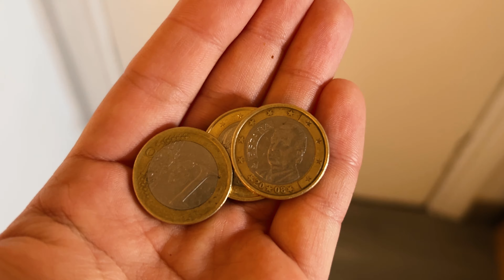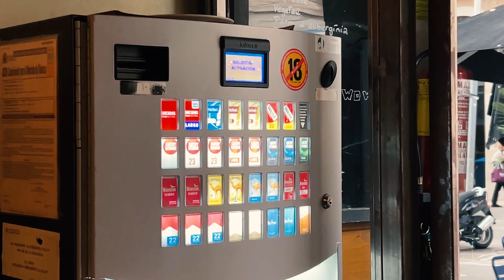MY 5 FAVORITE Things about Living in Spain as an American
We go on an adventure through Barcelona and I show you what I love about life in Spain.

things I love about living in Spain
INTRO: 0:00
THING 1: 0:57
THING 2: 4:03
THING 3: 7:46
THING 4: 9:23
THING 5: 10:38
OUTRO: 12:25